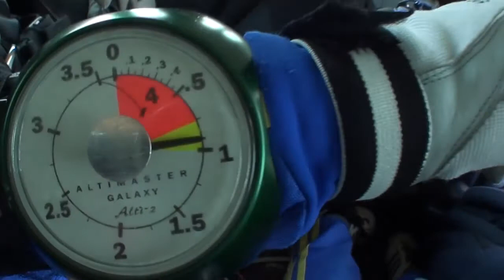Tandemsprung von Michael bei skydive nuggets in Leutkirch